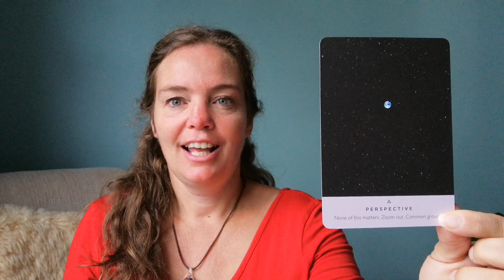Energie update voor week 37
Iedere week trek ik een kaart die symbool staat voor de energie van de week. Deze week trok ik perspective uit het Starseed oracle deck.